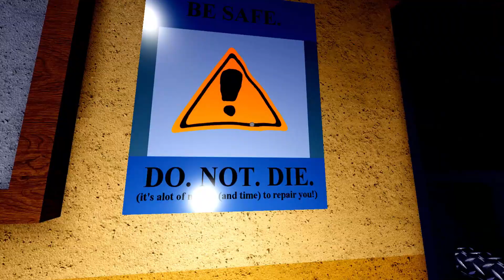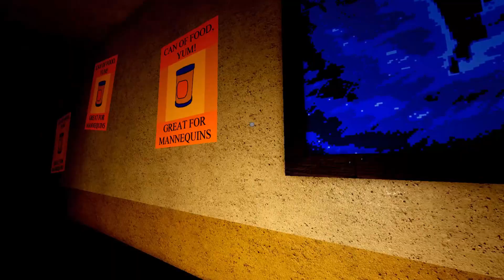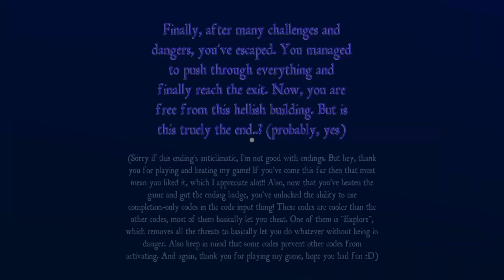Electric Hell - Full walkthrough | ROBLOX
Full walkthrough of Electric Hell on Roblox.
Mannequins are not allowed to leave the factory but you've had enough of it all and decide to make your escape.

┗ ► TIME STAMPS 🕑
0:00 Cell
0:32 Hallways
1:05 Machines
2:00 Storage
3:15 Key
5:10 Broken
5:40 Lock
6:25 Power
7:30 Darkness
11:55 Exit elevator
12:50 Escape - Ending
13:21 Outro